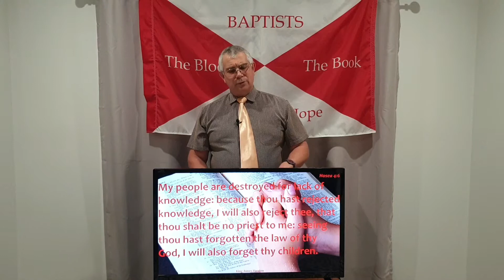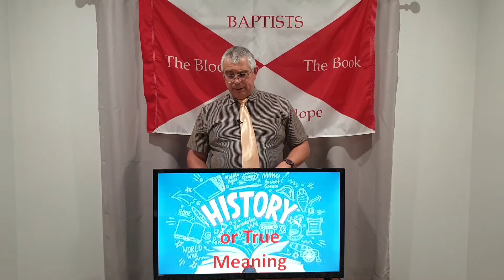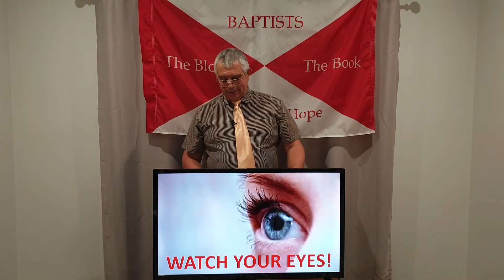Bible Baptist Church Gatton Prayer Promise 280221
HAND HYGIENE AT SCHOOL - (Part 1)